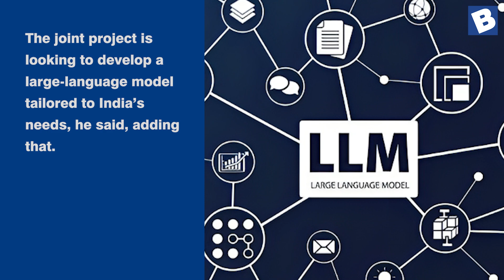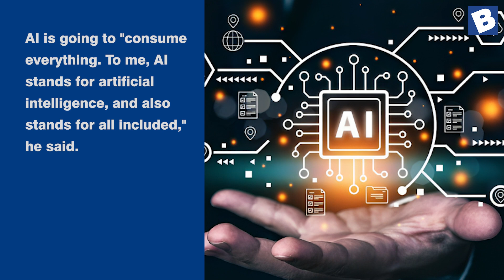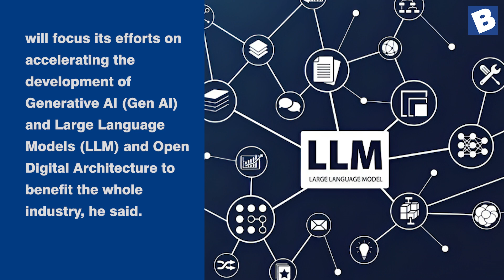Reliance Jio, IIT Bombay working on AI project BharatGPT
Reliance Jio, IIT Bombay working on AI project BharatGPT | Business News | Artificial Intelligence news |  Technology news

Reliance Jio Infocomm, the telecom arm of the Reliance Industries Group, is working with the Indian Institute of Technology Bombay to develop an artificial intelligence project called 'Bharat GPT', Akash Ambani, chairman of Reliance Jio Infocomm, said at the IIT’s annual Techfest in Mumbai on Thursday.

"We have been working on a project with IIT Bombay to launch the Bharat GPT programme. We are working very hard to launch AI not only as a vertical inside our organisation, but also horizontally across all our sectors," Ambani said.

The joint project is looking to develop a large-language model tailored to India’s needs, he said, adding that.

Reliance Jio is also planning to launch an operating system (OS) for televisions. "We have been working on our own OS for a while now for the TVs and we are comprehensively thinking about how to launch it," he said.

AI is going to "consume everything. To me, AI stands for artificial intelligence, and also stands for all included," he said.

Reliance Jio is very excited to offer 5G private networks which includes a 5G stack to any enterprise, he added.

Reliance Jio, he said, is planning to launch a host of products and services in in media space, commerce, communication and devices, he said.

Regards
Domain-b